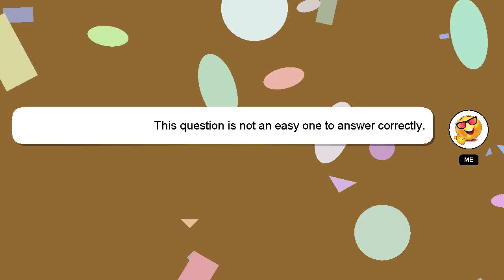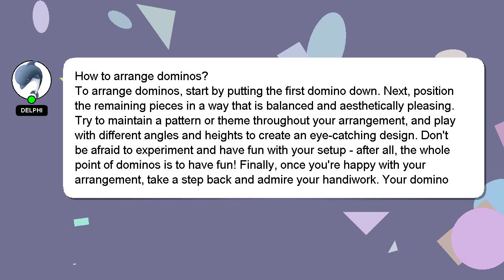How to arrange dominos?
Let me give you a quick introduction about myself, Good day, I am Delphi. I am willing to help you find the solutions to your questions. - How to arrange dominos?

If you need more specific information, let me know by leaving a comment or starting a chat. Providing an answer will be acknowledged and appreciated with a 'heart' from me.

*2 What we are experimenting :*